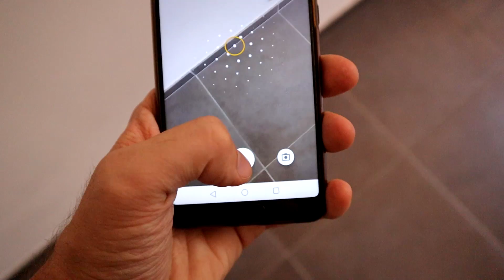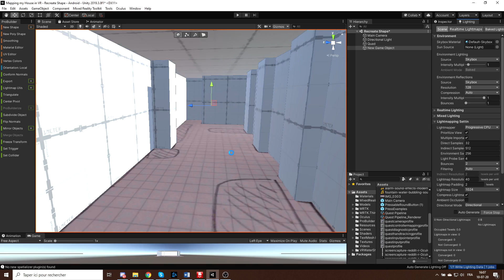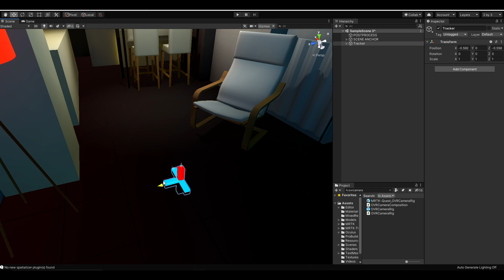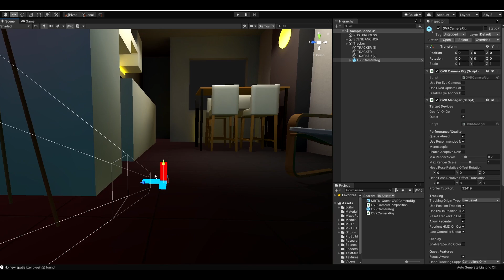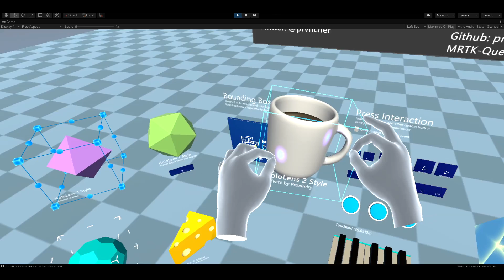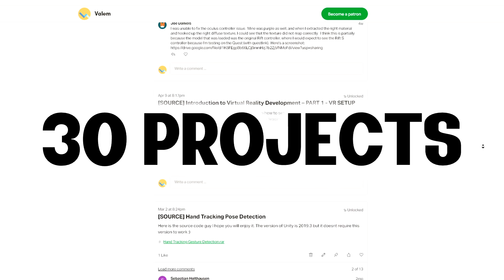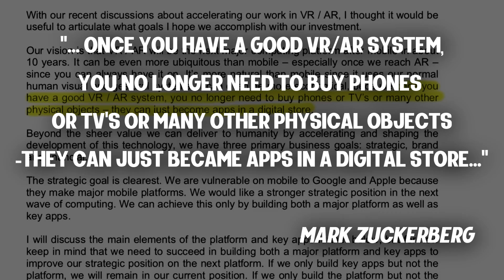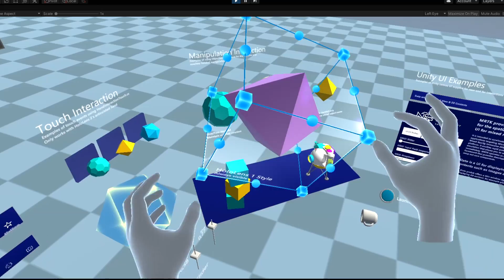I turned my house into a VR Game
The journey to recreate a trending twitter post and cure lockdown boredom.

If you want to learn VR dev, here are some other really good channel you should appreciate :

⌨️ Game Dev

👨‍🎓 Vr Dev